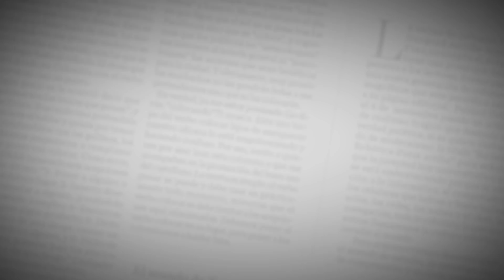‘Las Cuatro Fiestas’: ¿Qué tanto conocen los barranquilleros sobre el himno de fin de año?